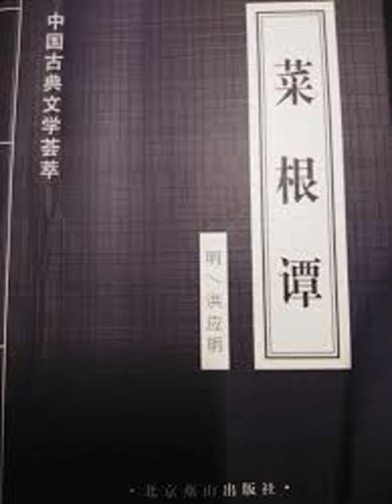040. 《菜根譚》--釋誦.mp4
040. 《菜根譚》--釋誦.mp4